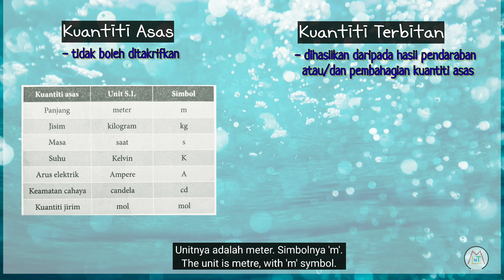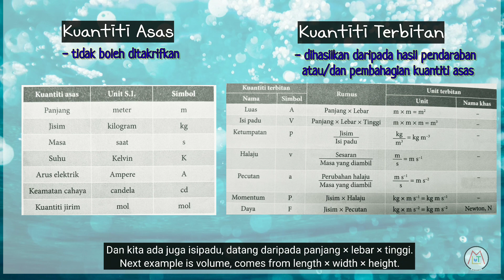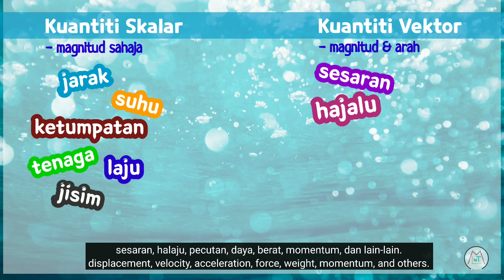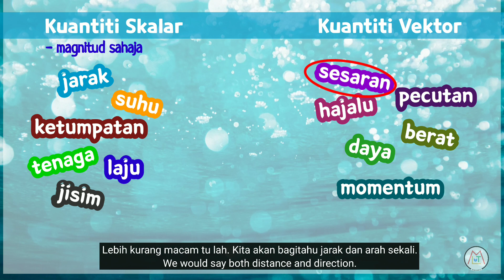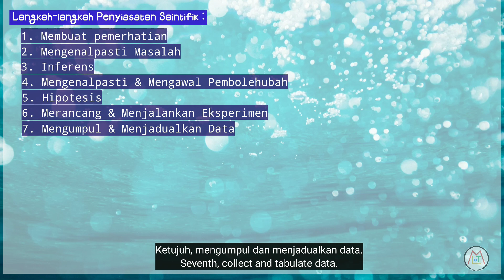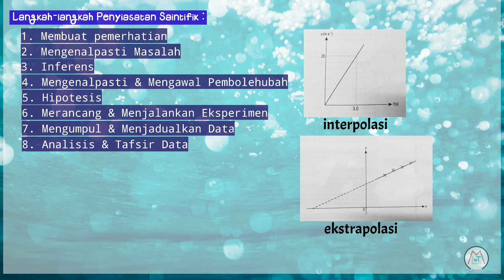FIZIK | PENGUKURAN (Pengenalan Kepada Fizik)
Ini adalah fokus utama kepada tajuk Pengukuran, silibus kssm 2020. Untuk pelajar SPM 2020, sebahagian daripada topik 'Pengenalan Kepada Fizik' terdapat dalam perbincangan ini.

Editor App : Kinemaster
Sound Effect : Electric Signal 2 by Kinemaster